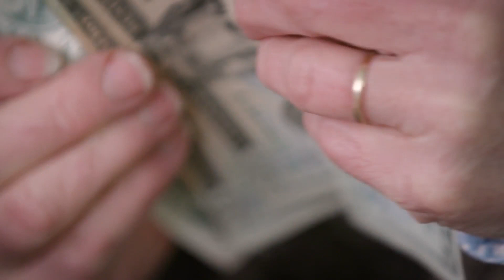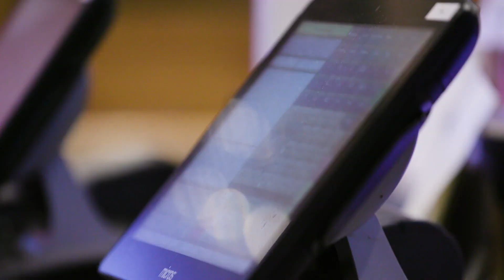How Tipping Hurts Women | Times Documentaries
Eight servers shared their experiences with the precarious nature of working for tips. In an industry where the customer dictates your pay, what do you put up with and where do you draw the line?